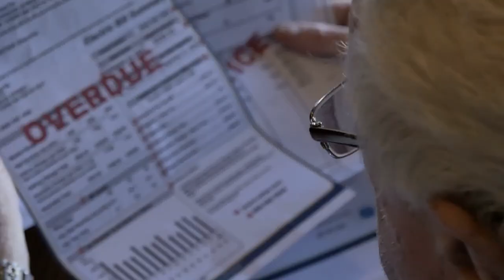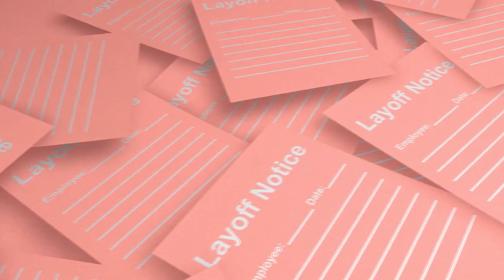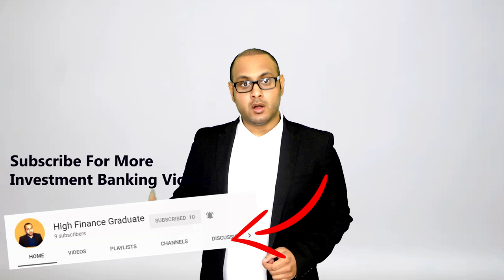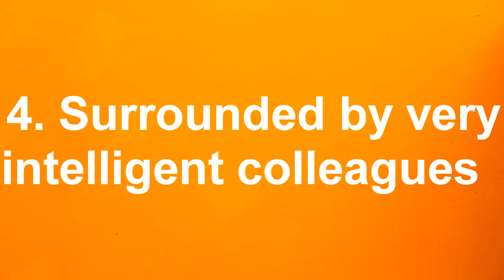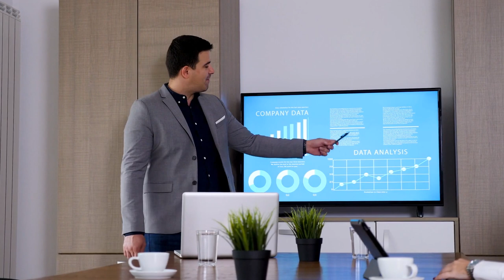TOP 19 Reasons for Investment Banking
👈 𝗴𝗲𝘁 𝗲𝘅𝗰𝗹𝘂𝘀𝗶𝘃𝗲 𝗮𝗰𝗰𝗲𝘀𝘀 𝘁𝗼 𝗮𝗹𝗹 𝗻𝗲𝘄 𝗰𝗼𝘂𝗿𝘀𝗲𝘀. Investment Banking Interview & Recruitment Guides, Financial Modelling, Hedge Funds, Private Equity and Audit & Accounting guides

In this video we are going to take a look at the all of the reasons you should consider working in investment banking. These are real and person reasons from an experienced M&A investment banker working in London.